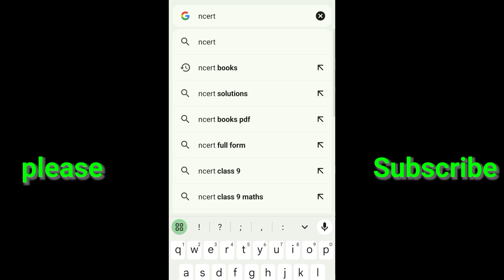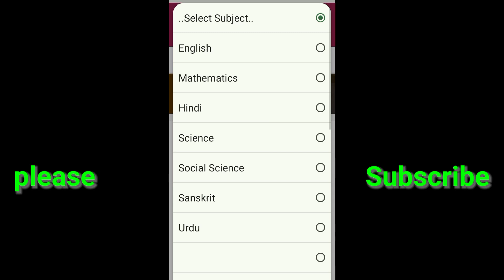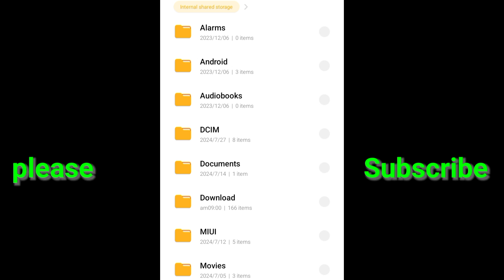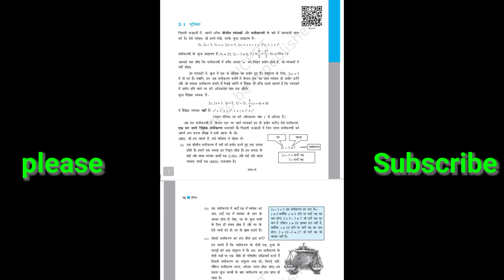NCERT BOOK CLASS 1-12 KAISE DOWNLOAD KARE ।। download all ncert books 📚ncert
NCERT BOOK CLASS 1-12 DOWNLOAD KARE ।download all ncert books 📚ncert
ncert book

ncert book kaise download kare

ncert books for neet

ncert book channel

ncert book class 6

ncert book kaise padhe

ncert books in telugu
ncert books for upsc in hindi medium

ncert book class 10
NCERT ki kitaab kaha se download kare
ncrt ki kitaab
ncrt ki kitaab hindi me kaise padhe
sabhi ncert book kaise download kare
NCERT kitaab ka list 1-12 tak
1-12 tak ncert books download kare
NCERT hindi me Book all subject
all ncert book download